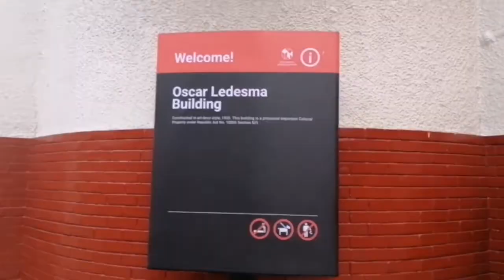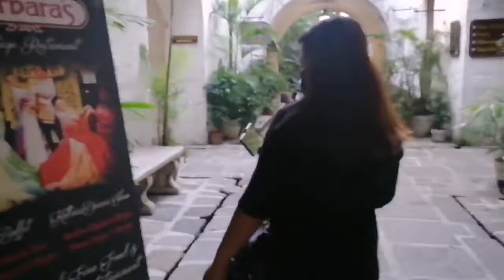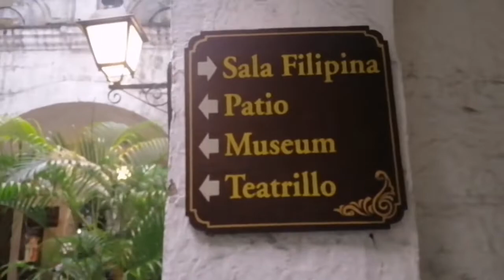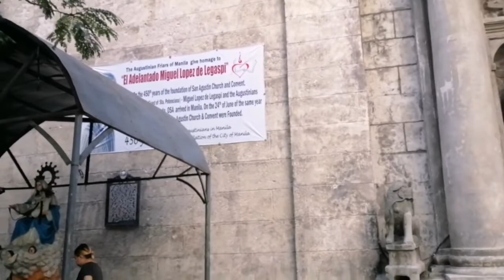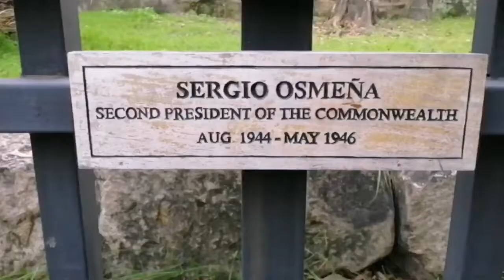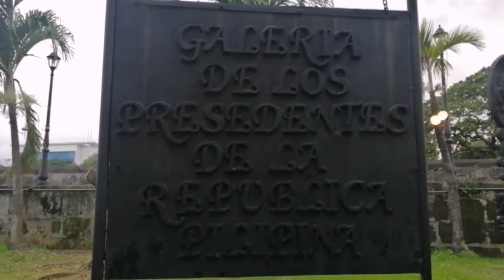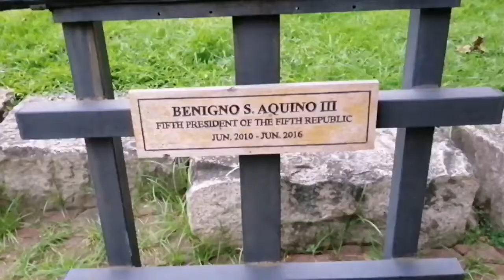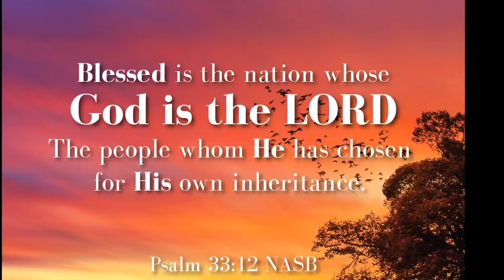Walled city at intramorus|walk tour|historical place🇵🇭🇵🇭🇵🇭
Walled city at intramorus manila, Philippines, walk tour, historical place, enjoyable place, pasyalan, dinadayo, tourist attraction, tourist spot,Philippines tourism,